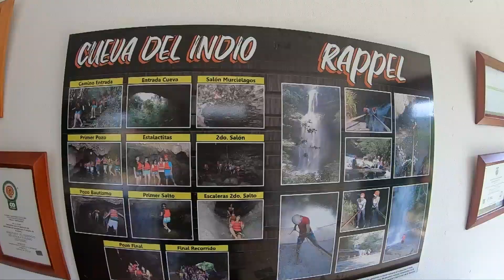أين سكنت اقدم قبائل كولومبيا وما قصتها | الاثارة والرافتينغ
اكتشف اكثر الاماكن والفعاليات اثاره في كولومبيا 🇨🇴 ( في مكان واحد فقط )
اول تجربه لي في الرافتينغ وبصراحه من شده السرور قررت  اعيد التجربه في دول اخرى راح نزورها ان شاء الله
بعدها توجهنا على المكان الي عاشت فيو اقدم ناس في منطقه سان جيل
وكانت التجربه كثير مثيره للاهتمام وعرفنا شو كان مطلوب من الملك فعله قبل تعينه
تتواجد غالبيه الفعاليات في مكان واحد
حيث يمكنكم القيام بعده فعاليات ، منها اثاره الرافتينغ  و القفز من اعلى بانجي في جنوب امريكا ومسار مشي في النهر ، وارجوحه عاليه
وزيب لاين بطول ٦٠٠ متر في كل اتجاه
وركوب دراجه على حبل في الهواء
وتسلق ونزول جبال 🏔
المكان في كولومبيا 🇨🇴
في سان جيل ( san gil )
رحله سعيده